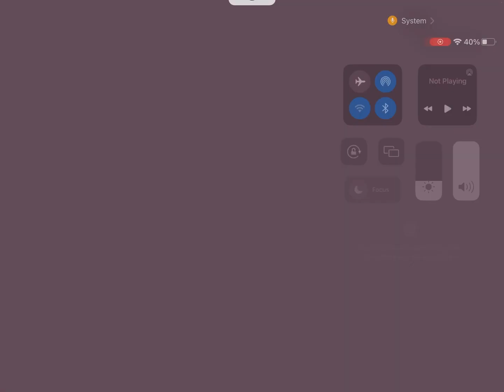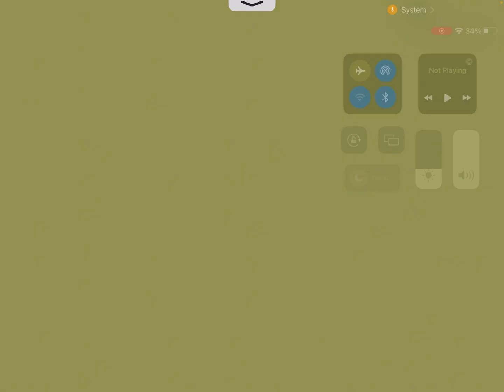Turnip boy in a haunted house?